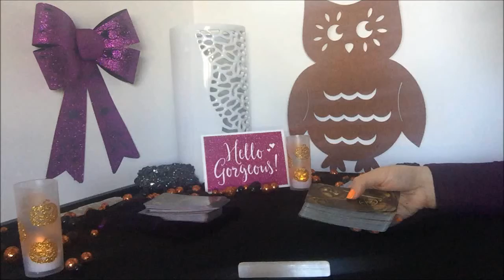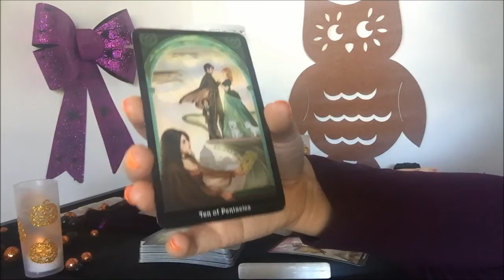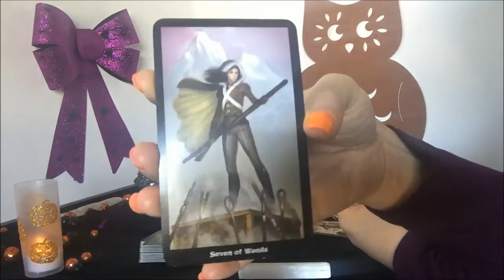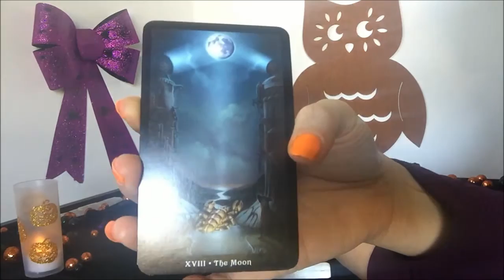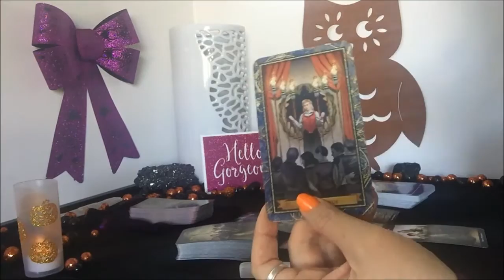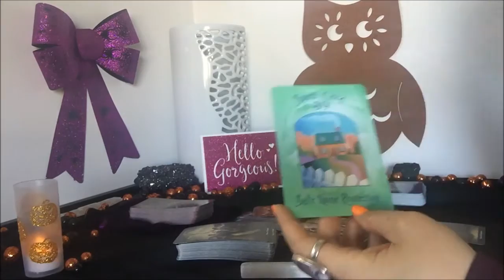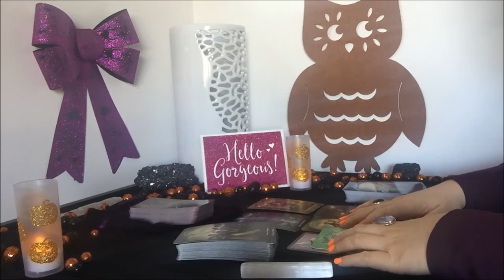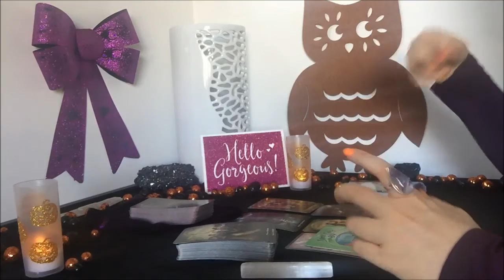*CAPRICORN* OCTOBER 2016 - Tarot Reading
Tarot Reading for the month of October 2016